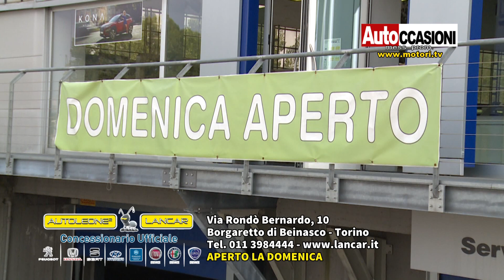LANCAR Ottobre - AUTOCCASIONI